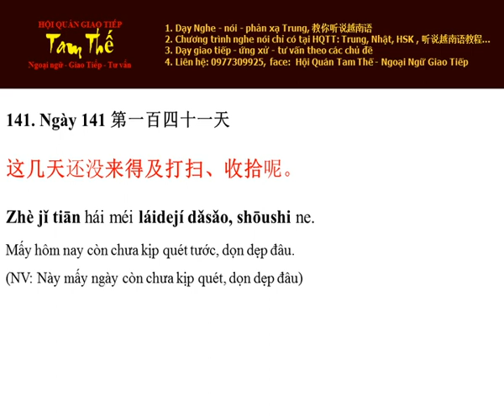Ngày 141 Mấy hôm nay còn chưa kịp quét tước, dọn dẹp đâu - Nghe Noi Tieng Trung Moi Ngay Mot Cau